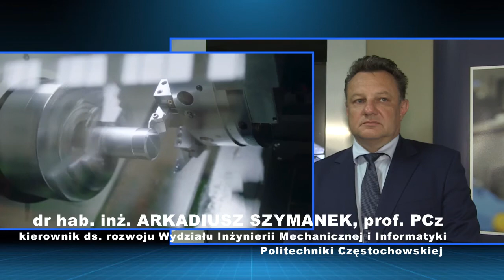Atrakcyjne kierunki na PCz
Politechnika Częstochowska przedłuża okres rekrutacji na studia do 9 października, oferując przyszłym studentom wiele atrakcyjnych kierunków jak choćby na wydziale Inżynierii Mechanicznej i Informatyki.